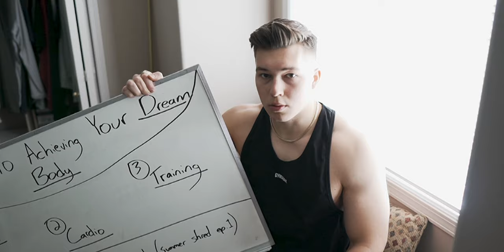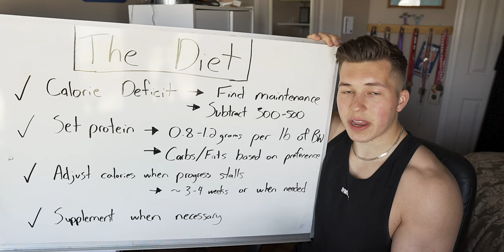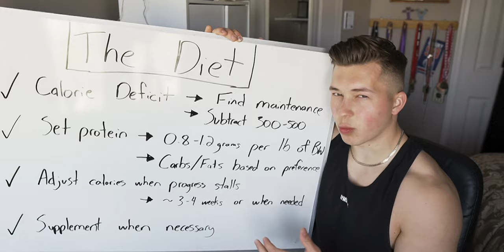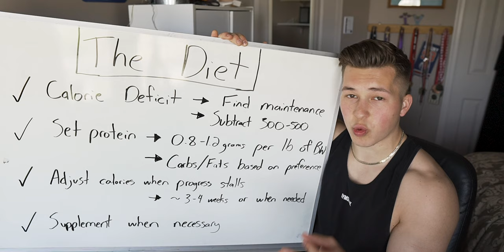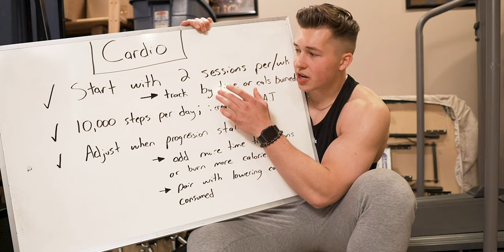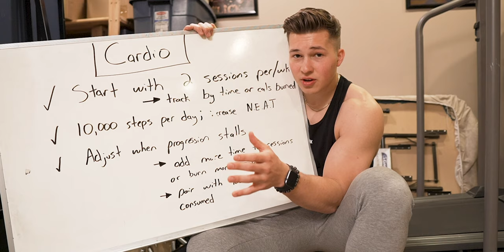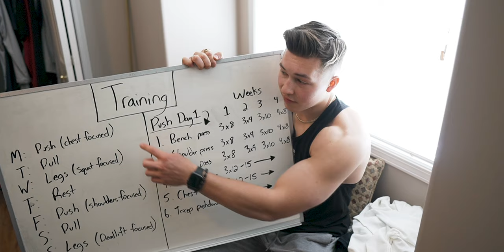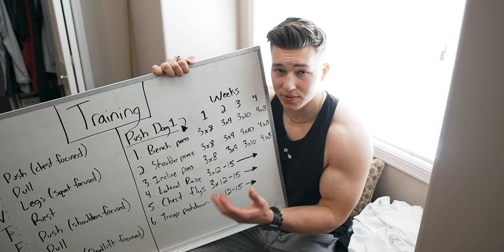Complete Guide TO GETTING SHREDDED (Diet + Cardio + Training) | Starting THE SHRED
My Full Training split for a 4 week mesocycle (there will be 3 phases to this training program meaning after every 4 weeks, I will restart the program with potentially new exercises/variations). No de-loads are scheduled however, I will take a de-load when necessary or when my body needs more recovery time (based on previous experience, this should be around the 6 week mark for myself). Volume increases week by week and the main goal is to add more weight to the bar (or exercise described), aka get stronger, by the end of the 4 week cycle. This won't always be the case because if thats completely true, then I would be benching 400+ lbs by now lol. Progressive overload and building muscle in the main focus in this program:

These sets detailed are WORKING SETS. Some exercises (mainly compound lifts) will require anywhere between 1-3 warm-up sets. Depending on the lift, rest times will vary from 60-180 seconds (more rest for heavy compound lifts)

Day 1. Push Day A (chest focused):
1A. Bench press - wk 1 (3x8), wk 2 (3x9), wk 3, (3x10), wk 4 (4x8)
2A. DB Shoulder press - wk 1 (3x8), wk 2 (3x9), wk 3, (3x10), wk 4 (4x8)
3A. Incline DB press - wk 1 (3x8), wk 2 (3x9), wk 3, (3x10), wk 4 (4x8)
4A. DB Lateral raises - wk 1 - wk 4 (3x12-15)
5A. Chest flys - wk 1 - wk 4 (3x12-15)
6A. Tricep pushdowns - wk 1 - wk 4 (4x12-15)

Day 2. Pull Day A
1A. Barbell row - wk 1 (3x8), wk 2 (3x9), wk 3, (3x10), wk 4 (4x8)
2A. Lat pulldown - wk 1 (3x8), wk 2 (3x9), wk 3, (3x10), wk 4 (4x8)
3A. Barbell curl - wk 1 (3x8), wk 2 (3x9), wk 3, (3x10), wk 4 (4x8)
4A. Barbell shrug - wk 1 - wk 4 (3x12-15)
5A. Rear delt fly (any variation) - wk 1 - wk 4 (3x12-15)
5B. Hammer curl (any variation) - wk 1 - wk 4 (3x12-15)
6A. Single arm cable row - wk 1 - wk 4 (3x12-15)

Day 3. Leg Day (squat focused)
1A. Barbell squats - wk 1 (3x6), wk 2 (3x7), wk 3 (3x8), wk 4 (4x6)
2B. Romanian deadlift - wk 1 (3x8), wk 2 (3x9), wk 3, (3x10), wk 4 (4x8)
3A. Close stance leg press - wk 1 (3x8), wk 2 (3x9), wk 3, (3x10), wk 4 (4x8)
4A. Leg extension - wk 1 - wk 4 (3x12-15)
4B. Lying hamstring curl - wk 1 - wk 4 (3x12-15)
5A. Calf raises (any variation) - wk 1 - wk 4 (4x15-20)

Day 5. Push Day B (shoulder focused)
1A. BB Overhead press - wk 1 (3x8), wk 2 (3x9), wk 3, (3x10), wk 4 (4x8)
2B. Flat DB press - wk 1 (3x8), wk 2 (3x9), wk 3, (3x10), wk 4 (4x8)
3A. Cable side lateral raise - wk 1 (3x8), wk 2 (3x9), wk 3, (3x10), wk 4 (4x8)
4A. Weighted tricep dip - wk 1 - wk 4 (3x8-12)
5A.. Chest fly (any variation) - wk 1 - wk 4 (3x12-15)
6A. DB skull crusher - wk 1 - wk 4 (3x12-15)
6B. DB upright row - wk 1 - wk 4 (3x12-15)

Day 6. Pull Day B
1A. Weighted pull up - wk 1 (3x8), wk 2 (3x9), wk 3, (3x10), wk 4 (4x8)
2A. Seated cable row (any grip) - wk 1 (3x8), wk 2 (3x9), wk 3, (3x10), wk 4 (4x8)
3A. Incline bicep curls - wk 1 - wk 4 (3x8-12)
3B. Seated DB shrugs - wk 1 - wk 4 (3x8-12)
4A. Straight arm lat pulldown (any attachment) - wk 1 - wk 4 (3x12-15)
4B. Rope hammer curls - wk 1 - wk 4 (3x12-15)
5A. DB rear delt fly - wk 1 - wk 4 (3x12-15)

Day 7. Leg Day B (deadlift focused)
1A. Sumo deadlift (or conventional) - wk 1 (3x6), wk 2 (3x7), wk 3 (3x8), wk 4 (4x6)
2A. Barbell hip thrusts - wk 1 (3x8), wk 2 (3x9), wk 3, (3x10), wk 4 (4x8)
3A. Goblet squat -  wk 1 - wk 4 (3x8-12)
4A. DB walking lunges -  wk 1 - wk 4 (3x8-12 each leg)
4B. Seated leg extensions -  wk 1 - wk 4 (3x12-15)
5A. Seated leg curls -  wk 1 - wk 4 (3x8-12)
5B. (Optional) Calf raises -  wk 1 - wk 4 (3x8-12)